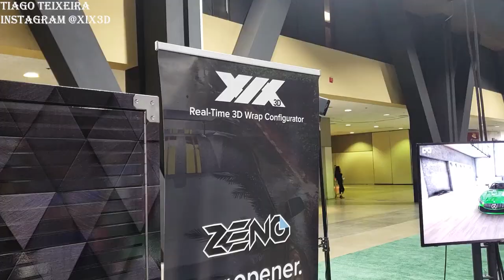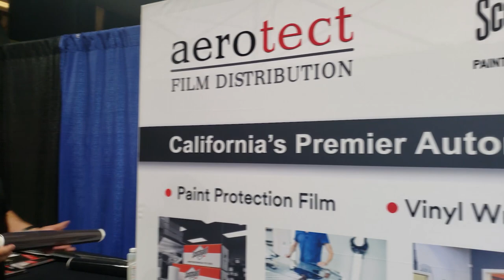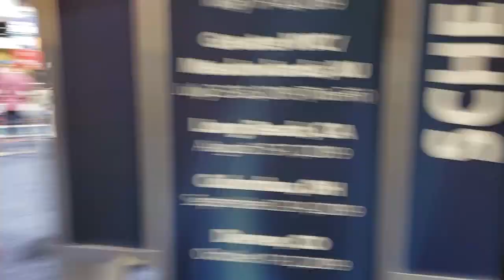Wrapscon 2019 Long Beach Recap ,cars,and interviews!!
Hey Guys! This is our video recap of the amazing Wrapscon 2019! We had so much fun hanging out with some of the best in the industry! The cars were amazing and so was the vibe! Below are the links to the interviews! Enjoy!!

Ernie w/ YelloTools @ 1:52
Trish & Kayla w/ We Print Wraps @ 2:10
Justin Pate w/ The Wrap Institute @ 3:46
Christina Mckay w/ Curvaceous Wraps @ 4:25
Tiago w/ Zeno XIX3d @ 6:00
Vinyl Vixen & Slim Sheddy w/ Wrapsesh @ 6:39
Francisco Castillo w/ Aerotect Film Distribution @ 7:29
Adam Sumner w/ Wrapix @ 8:07
Dan w/ Pressure On Demand @ 10:03
Casey Folk w/ PDX Wraps @ 10:39
John w/ GeekWraps @ 11:14
Nick & Crew w/ Vivid Wraps @ 11:29
Tony w/ Third Coast Customs @ 11:51
Adam Cote w/ Ceramic Pro @ 12:01
Jessie w/ One Productive @ 12:07

Gear we use::
Canon Setup: Canon M50 Bundle
Rode Mic

Phone Setup: Zhiyun Smooth 4 Gimbal
Rode VideoMicro
Smooth 4 Ring adapter cold shoe
Rode SC7 3.5mm TRS to TRRS Patch Cable

FAIR-USE COPYRIGHT DISCLAIMER * Copyright Disclaimer Under Section 107 of the Copyright Act 1976, allowance is made for "fair use" for purposes such as criticism, commenting, news reporting, teaching, scholarship, and research. -This video has no negative impact on the original works (It would actually be positive for them) -This video is also for teaching purposes. -It is not transformative in nature. -I only used bits and pieces of videos to get the point across where necessary. We make these videos with the intention of educating others in a motivational/inspirational form. Our understanding is that it is in correlation to Fair Right Use, however given that it is open to interpretation, if any owners of the content clips would like us to remove the video, we have no problem with that and will do so as fast as possible. We believe these videos are fair use because: They are transformative in a positive sense, we take clips from various sources to help create an atmospheric feeling that will help people in hard situations in their life. We also do not wish to use the heart of any piece of work that would perhaps decrease the market value of the original content, if anything we hope to promote the content so that people can reach out and subsequently increase the market value. Lastly these videos are to educate people in an entertaining fashion. Given these are very short videos, the short parts we use within them act as a catalyst to further reading